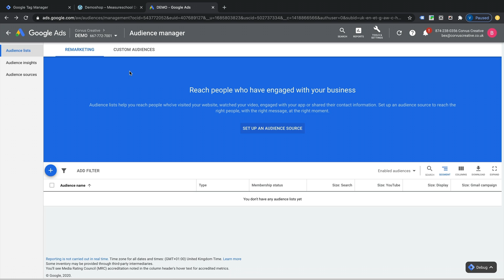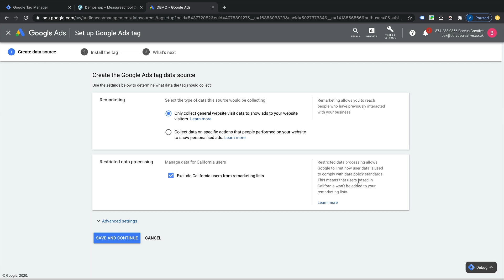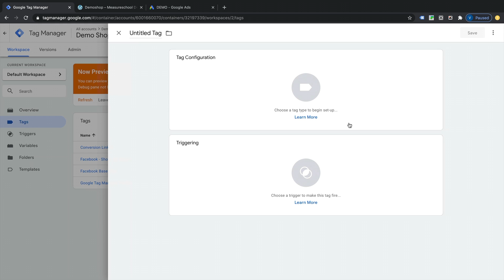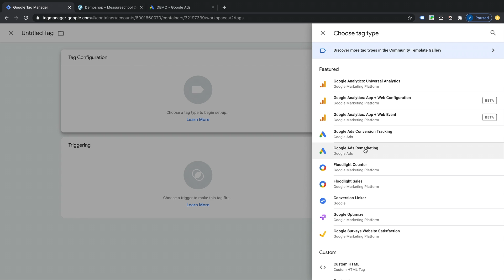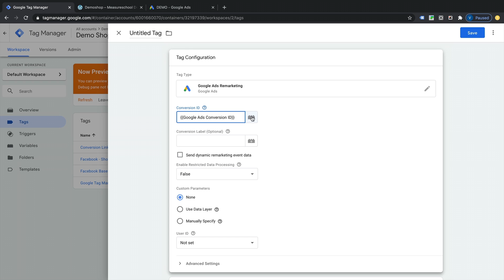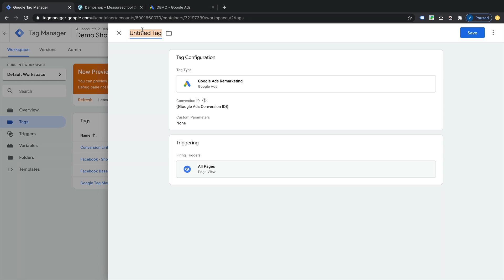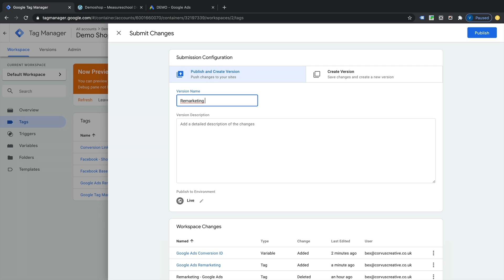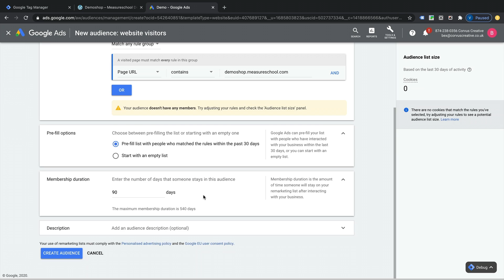How To Setup Google Ads Remarketing Using Google Tag Manager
Google Ads has changed a lot over the years and for newbies to the platform it can be a minefield of hidden features. In this video, we have updated a previous video on how to set up Google Ads Remarketing using Google Tag Manager and how to create audiences aside from the pre-made Google Ads ones that are available.

OUTLINE:
00:00 - Introduction
00:15 - Getting Started
0:43 - Setting up Google Ads Data Source
3:20 - Adding Google Ads Remarketing To GTM
6:20 - Testing The Tracking Set Up in Preview Mode
7:20 - Double Check Your Set Up In Live Mode
7:50 - Building A Remarketing Audience List
9:44 - Conclusion